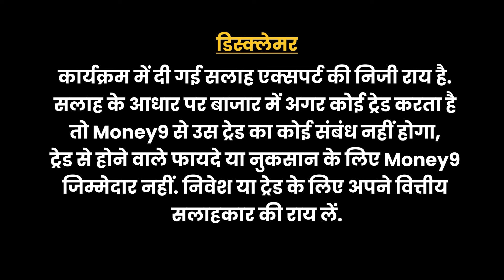अब कब होगा रेट कट? एक और बैंक हुआ बंद! MoneyTime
प्‍याज की बढ़ती कीमत को कैसे रोकेगी सरकार? कौन से तीन बैंक हैं भारत के लिए महत्‍वपूर्ण? यात्री वाहनों की बिक्री अक्‍टूबर में कितनी बढ़ी? ई-कॉमर्स कंपनियों पर क्‍या नकेल? गिग वर्कर्स को मिली कितनी नौकरियां? कब खुलेगा एनटीपीसी ग्रीन का आईपीओ? जानने के लिए देखिए Money Time का लेटेस्‍ड एपिसोड